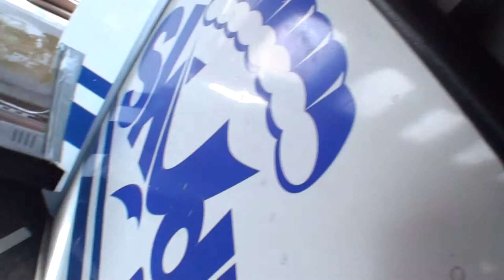20 сентября 2014 - Тандем - azov-sky.com.ua